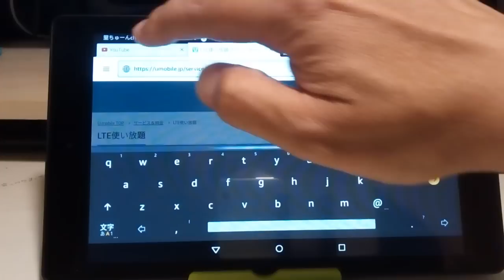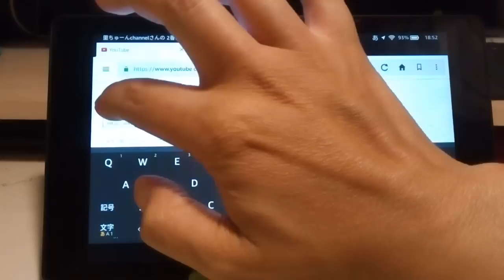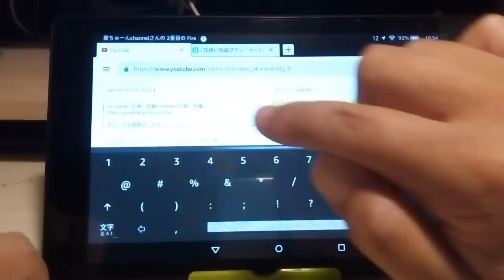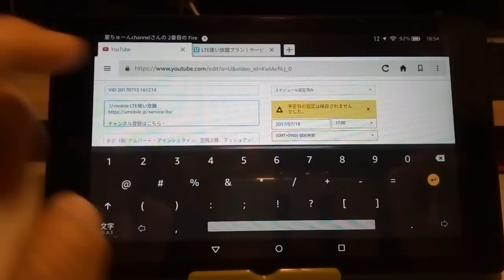Amazon fireタブレットでテキストのコピー&ペーストと切り取り方法